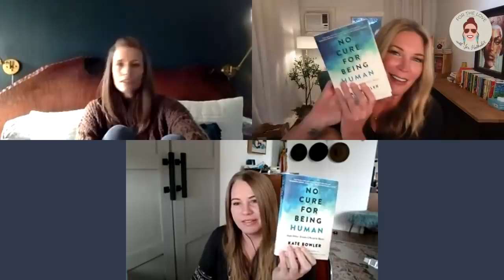Elephants in the Room Part 7: Getting Real About Divorce with Jen, Kristen & Jamie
Get ready for some real and raw conversation with Jen and two of her most trusted friends about an experience they’ve all shared [which happens to be this week’s elephant in the room as well]. We’re talking about divorce. We’ve all heard the not-so-fun stat that at least half of all marriages in our country end up in divorce. No matter how it happens, who makes the choice, or however long the marriage lasted—it’s traumatizing. Like any elephant in the room, there’s a sense of failure, a sense of shame that keeps the pain and loneliness of a marriage that is on the rails shrouded in silence and solitude, and when the marriage finally crumbles––we’re not only grieving over own dreams and expectations dashed, but wondering how we’ll manage all our people’s disappointment and confusion over it all–including our children’s.  And moving forward as a single person after being married has its own challenges as well. How do you tell people in the office your plus one has vacated the position? Who’s your emergency contact now? Do I keep the same last name? How do we even process it all–what we were taught about marriage to begin with, why we stayed when our boundaries were pushed to their limits, and who we can trust as we put our lives back together again? Jen shares more than she ever has before about her own divorce with her good friends Kristen Howerton and Jamie Wright who walked with her through every step of the process. They discuss the trajectory of their marriages, how they each grappled with choosing divorce, and what they are learning in “real time” in the aftermath. And here’s the good news–they all agree that as devastating as it can be, our friends can help us remember who we are in all of it; new dreams can be made, old dreams can change and hope and healing is possible.

➤ Rothy’s | New customers get $20 off your first purchase

CONNECT with Kristen!

For more “For the Love” . . .